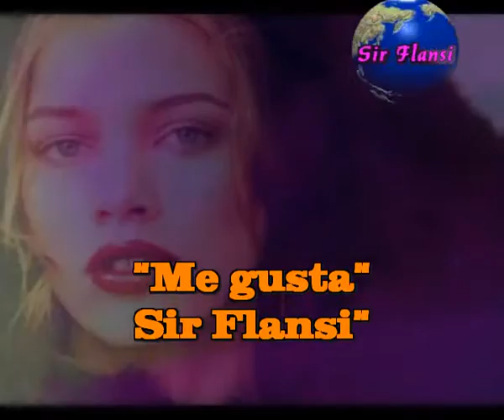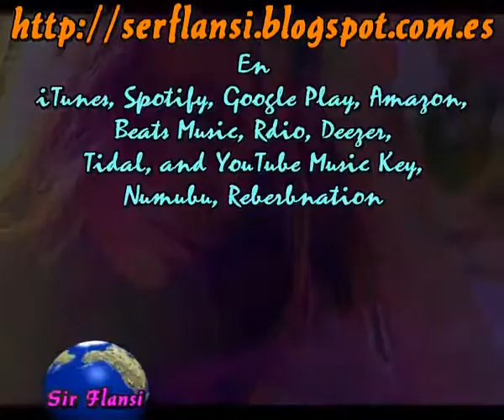Me gusta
Sir Flansi